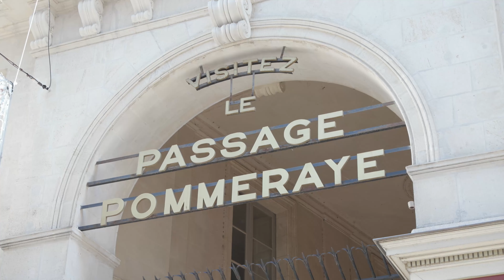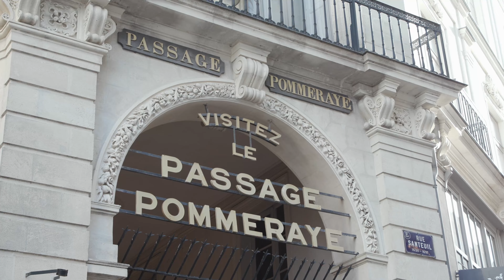Sensibilisation au risque incendie des commerçants et habitants du passage Pommeraye à Nantes